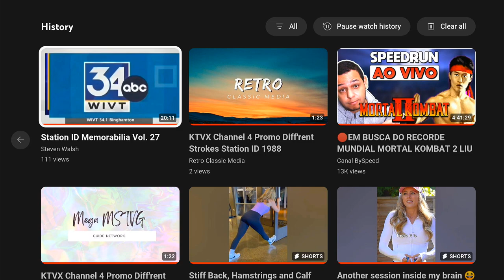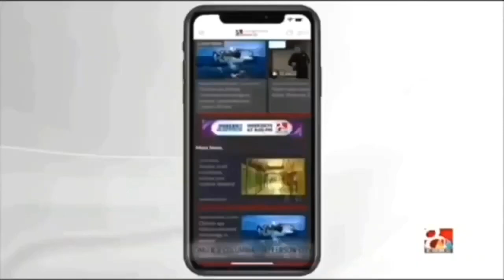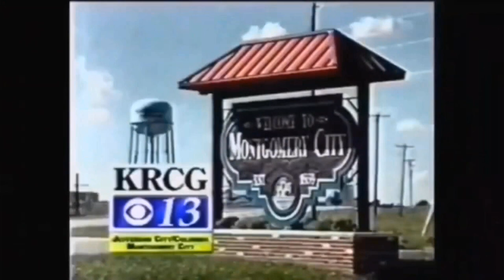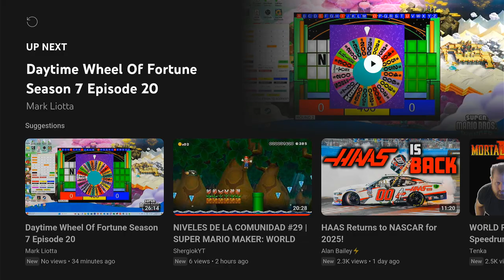Station ID Memorabilia vol 55